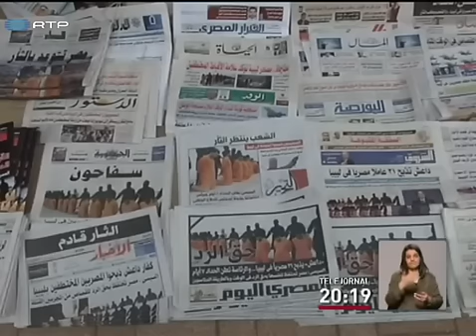Papa Francisco condenou execução de 21 cristão coptas na Líbia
O Egipto bombardeou pela segunda vez diversos alvos do grupo Estado Islâmico na Líbia. É a resposta armada à divulgação de um vídeo em que é mostrada a decapitação de 21 cristãos egípcios. Mais decapitações feitas pelos jihadistas. .